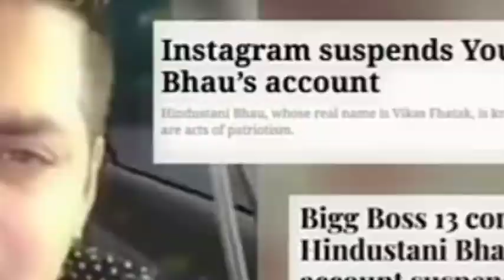TRIBUTE TO HINDUSTANI BHAU || FREE FIRE || THE JOURNEY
🖐️ Tags Ignore 🖐️